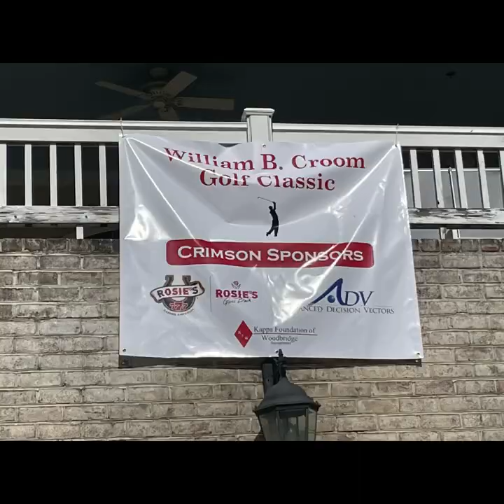Golf Cart Chat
TBT What a great time at the William B. Croom Golf Classic sponsored by the Woodbridge (VA) Alumni Chapter of Kappa Alpha Psi, Inc. and the Kappa Foundation of Woodbridge, Inc. as they raised funds to educate young men of color in Prince William and Stafford counties. Yeah, golf carts don't have doors!